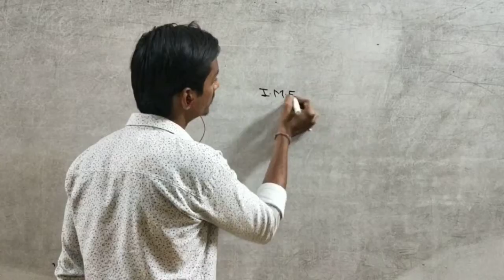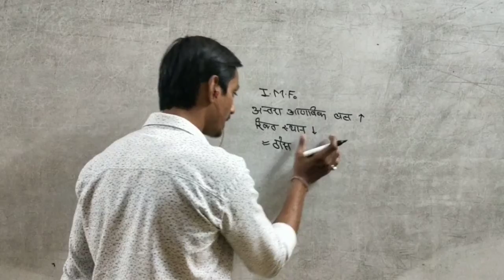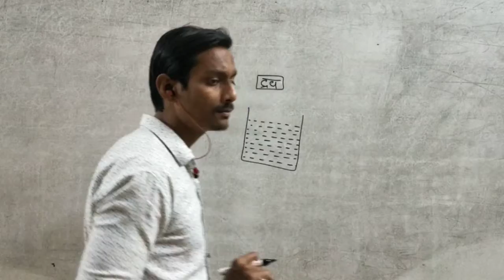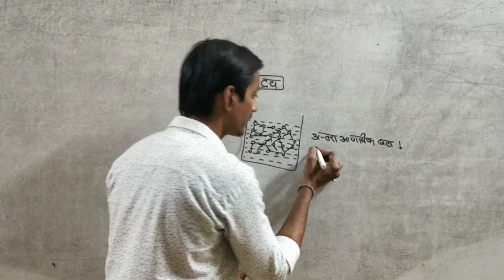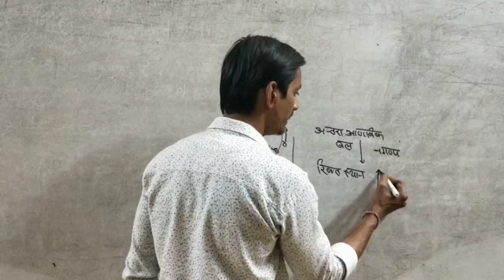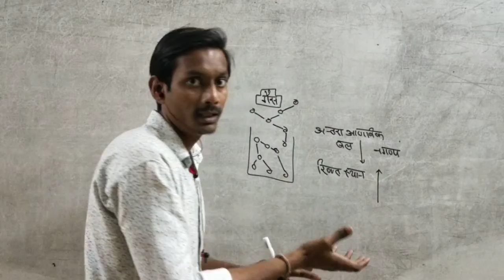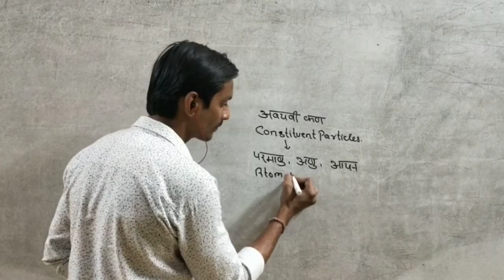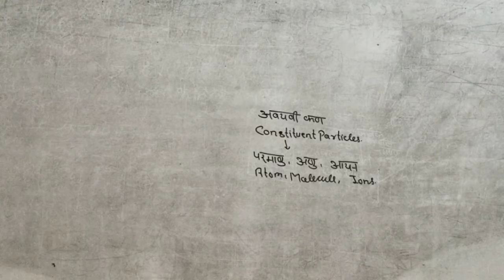Chemistry for SUPER TET, UPTET, CTET and other exams.